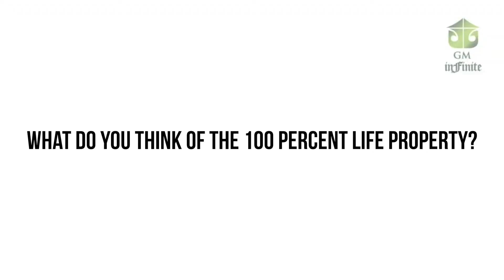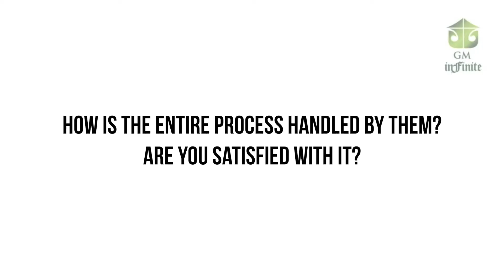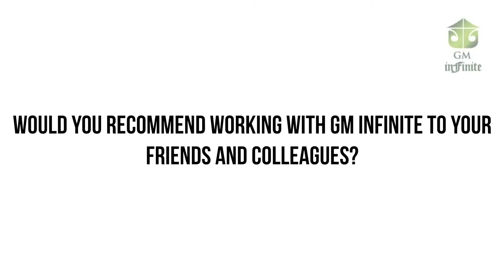GM Infinite channel partner testimonials